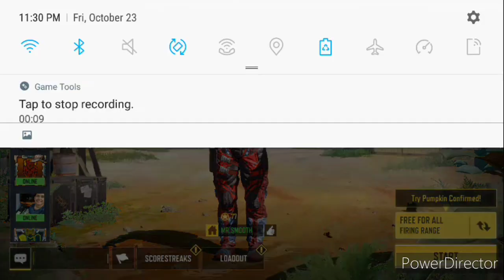Wait whaaaaat?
I dunno... what to say